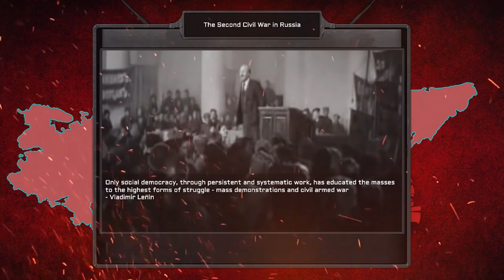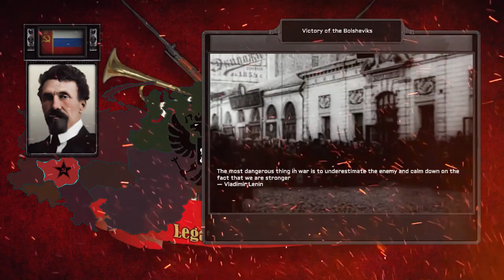Red Order: Legacy of Revolution Remake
Red Order: Legacy of Revolution (Red Order: Legacy of Revolution) is a mod for Hearts of Iron 4, the events of which unfold in an alternate universe in which the uprising of the left SRS in July 1918 ended in success and Soviet Russia won the Soviet-Polish War
0:00 Social Revolutionaries (Spiridonova) - Tachanka
0:54 Second Civil War - Bolshevik leaves home
1:41 White Movement (Bangersky) - Maskva · Kryvakryz
2:25 White Movement (Skoropadsky) - It's Not Time!
2:52 White Movement (Keller) - March of the Alekseevsky Regiment
3:43 White Movement (Bukretov) - Anthem of the All-Great Don Army
4:31 White Movement (Nikolay Nikolaevich Romanov) - Hail
5:38 White Movement (Kirill Vladimirovich Romanov) - We will boldly go into battle
6:18 White Movement (Denikin) - Farewell of the Slavs (rock)
7:20 White movement (Ungern) - ?
7:44 White Movement (Yudenich) - We will boldly go into battle
8:36 White Movement (Sakharov) - March of the Drozdovites
9:29 White Movement (Pepelyaev) - March of the Siberian Riflemen
9:56 White Movement (Semenov) - March of the Semenovsky Regiment
10:30 White Movement (Alexey 2) - God save the Tsar
11:18 Social Revolutionaries (Antonov) - Anthem of the People's Will
11:56 Mensheviks (Martov) - Anthem of Free Russia
12:20 Bolsheviks (Tukhachevsky) - Indestructible and Legendary
12:53 Bolsheviks (Rokossovsky) - Mash partisan
13:24 Bolsheviks (Zhukov) - We are the army of the people
14:53 Bolsheviks (Voroshilov) - Our Guard
16:21 Bolsheviks (Zinoviev) - International
16:45 Bolsheviks (Rykov) - Anthem of the National Bolshevik Party
17:18 Bolsheviks (Kamenev) - We swear to the party
17:57 Bolsheviks (Tomsk) - Einheitsfrontlied in Russian
18:19 Bolsheviks (Kirov) - Proletarian of all countries, unite
18:47 Bolsheviks (Popov) - The Song of the Chekists
19:16 Bolsheviks (Sverdlov) - The Song of the Chekists
19:39 Bolsheviks (Bukharin) - Working Marseillaise
20:00 Bolsheviks (Trotsky) - Bolshevik leaves home
20:34 Bolsheviks (Stalin) - Glory to Stalin